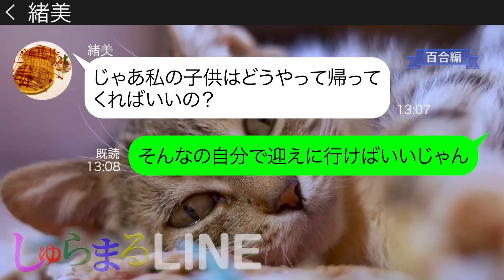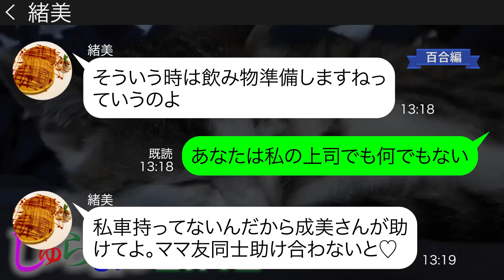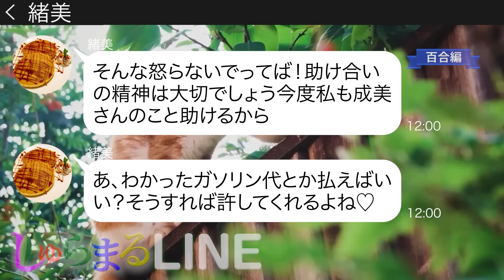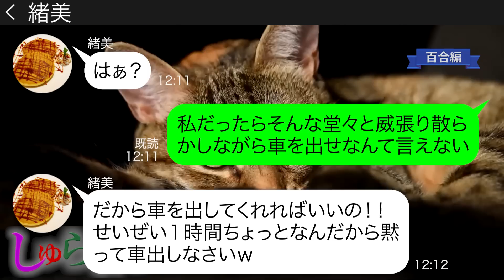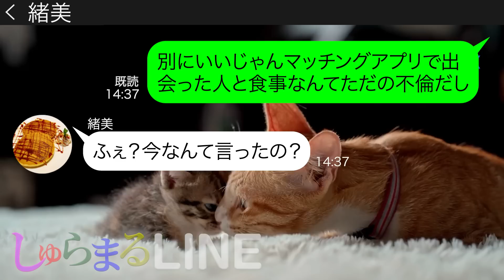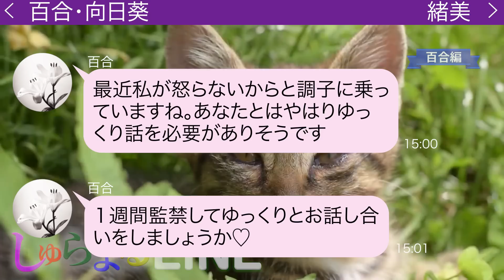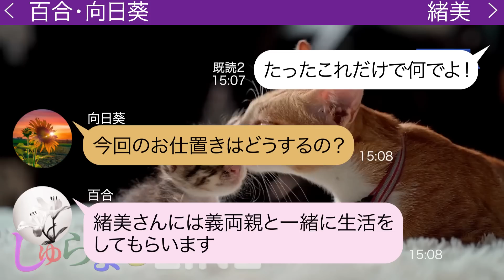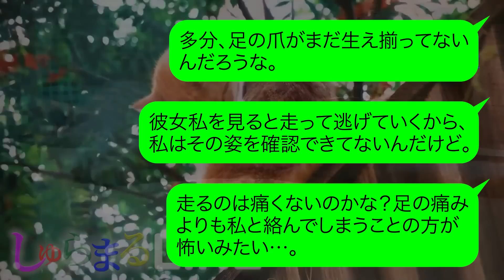わがままな理由でやたらと送迎を押し付けて私をアッシー扱いする迷惑ママ友【LINE】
●登場人物●
緒美(オミ)→車を持っていないママ友
◆目次
0:00 chapter1
0:26 chapter2
3:33 chapter3
7:32 chapter4
9:31 chapter5
14:31 その後